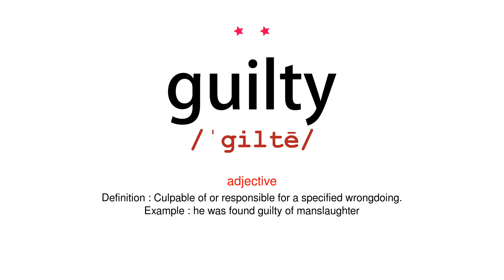How to pronounce guilty - Vocab Today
The pronunciation of the word guilty in Amercian accent is demonstrated in this video. If the word is from another language, such as brand name, it will be pronounced in its original language. Based on the word frequency, this is of 2 stars difficulty.

The word guilty has the following meanings:
1. (adjective)
Definition : Culpable of or responsible for a specified wrongdoing.
Example : he was found guilty of manslaughter